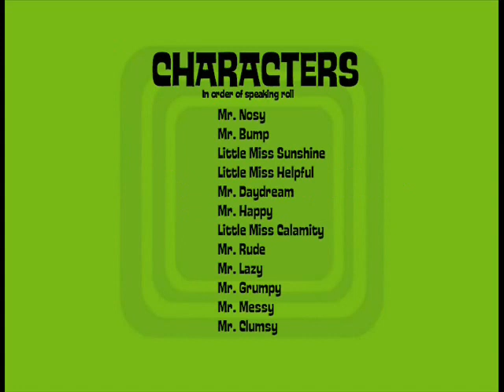Mr. Men Parody: Ep. 1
That's right, it's the return of that Mr. Men cartoon that no one watched: NOW WITH JOKES! (also, this time it may not be a weekly update).
This time, in stead of basing the cartoons off of the 70's daily mirror comic strips, I'm just making stuff up off the top of my head.

We see what Mr. Bump does in his spare time, Miss Sunshine and Miss Helpful gossiping, Mr. Rude swearing on live TV, Mr. Lazy trying to make a quick buck, a pathetic excuse for a garage band and Miss Calamity turning down Mr. Daydreams offer.

Title card by PercyandDuckfan94